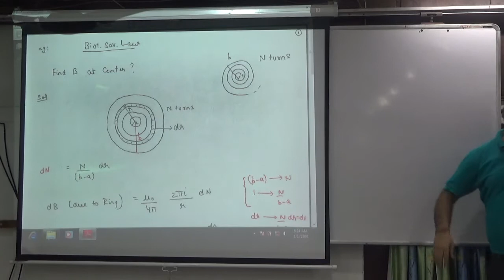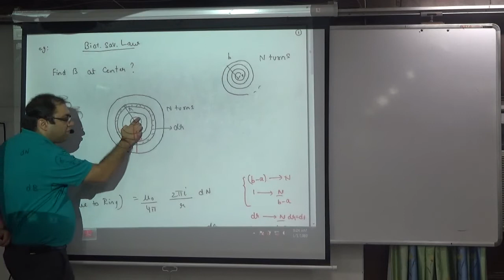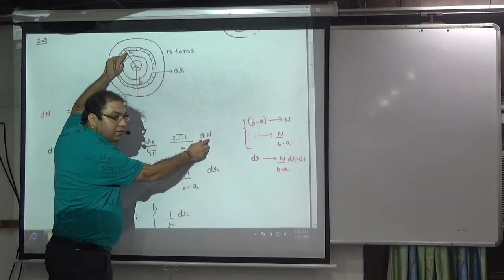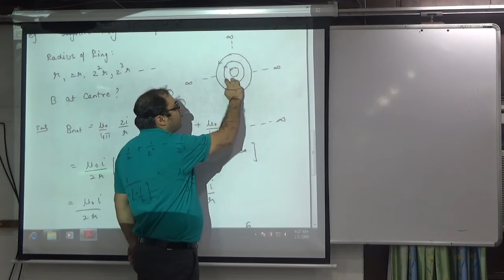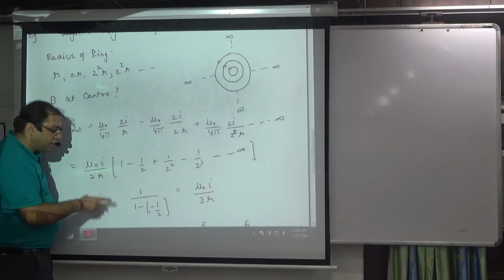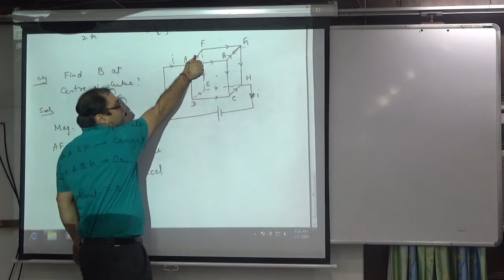Examples of Biot Savart's Law part 1